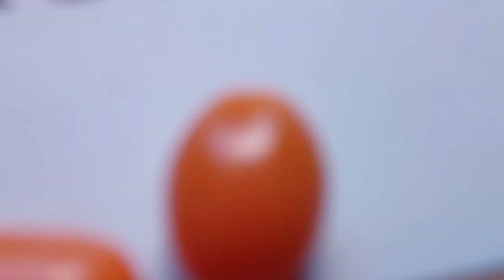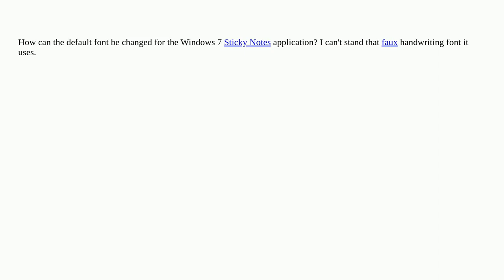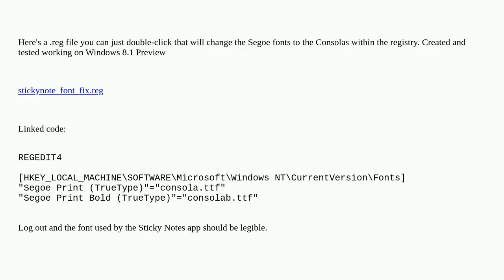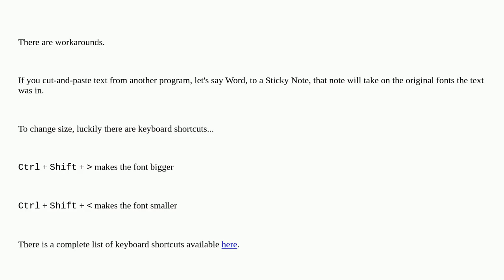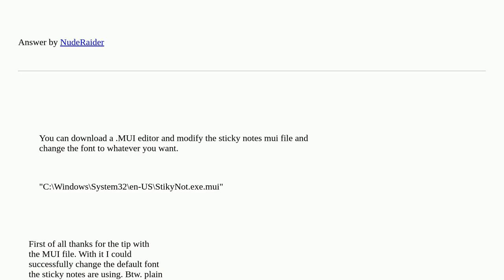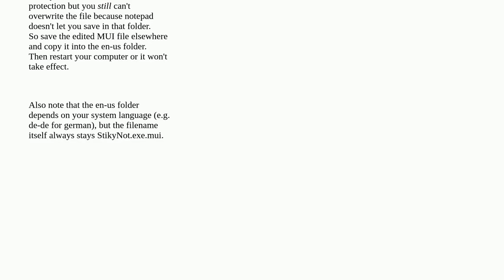How do I change the default font of Sticky Notes?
A special thanks goes out to the community

  sticky-notes fonts windows-7